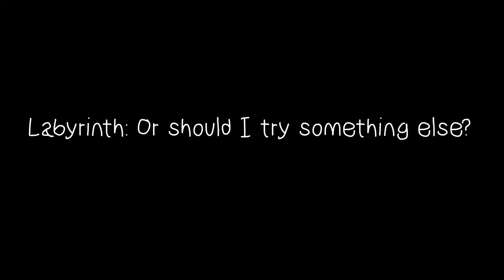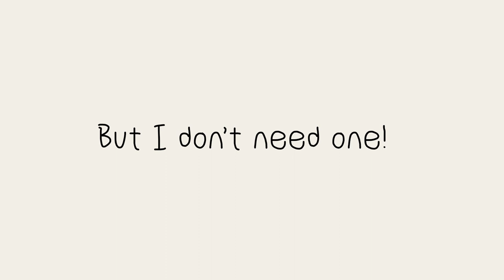No Respone | Animatic | Vent | TW: Slight Blood and Flashing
Now If your wondering: Labyrinth! What could you possibly be going through? Well, scroll down and you'll find out!

Whenever someone asks something and I have 'no response' they get irritated or angry sometimes. And I get asked a lot and I usually can't find the right words to say. So I get angry sometimes. So, I'm just saying, I'm going through something